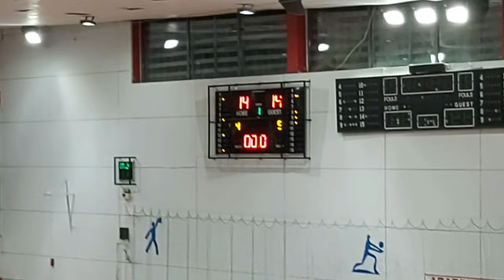Α ΕΣΚΑΝΑ 6η ΑΓΩΝΙΣΤΙΚΗ ΠΡΟΟΔΕΥΤΙΚΗ -ΝΟΤΙΟΙ 59-55